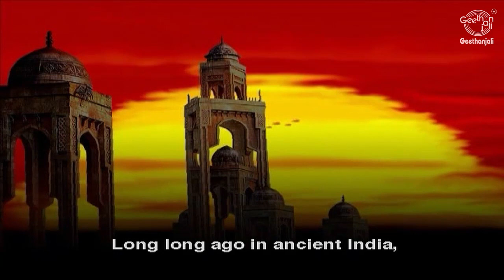Yudhisthira - Selfless Yudhistra - Short Story from Mahabharatha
Yudhisthira - 'A man should live virtuously because virtue is good, not because it prays to be virtuous' -- This quote dominated
Yudhishtra's life. Yudhistra was the eldest of the Pandava brothers and the hero of the great epic., the Mahabharatha. Yudhistra lived for  justice and peace even patiently endured humiliation and exile because of his great virtue. He never deserted anyone who trusted and followed him. At one instance when all his brothers were killed and when he was given an option to bring one of his brothers back to life he asked for his steps brother Nakula's life. Even at the state of utmost humiliation and suffering he believed in Dharma and remained patient and calm and it was these traits that always helped him emerge successful in his adventures. This story depicts interesting and unexplored facts about this great personality.